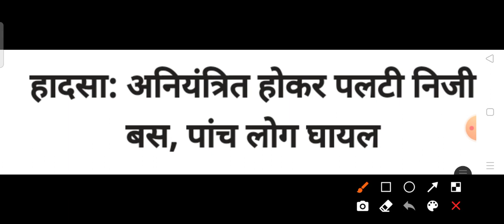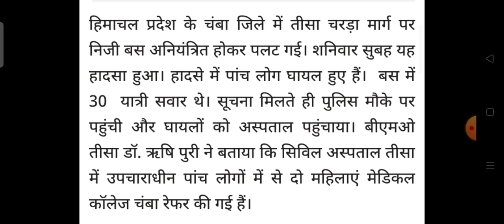हिमाचल प्रदेश में हुआ बड़ा सड़क हादसा|| बस हुई दुर्घटनाग्रस्त HP Breaking News